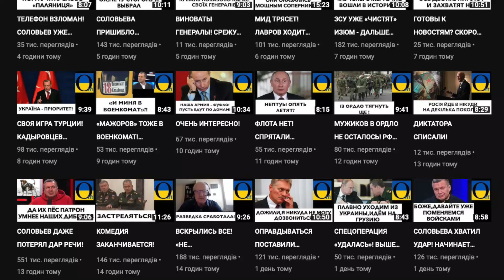ТУРЦИЯ ЗАКРЫЛА ЧЕРНОЕ МОРЕ! ТАМ ВЕСЬ ЧФ РФ И УЙДЕТ К «МОСКВЕ»!